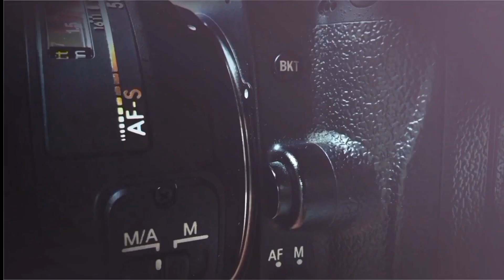गौरीपुजन २०२२ / डॉ आर जी स्वामी बेळीकर / परिवार /मुखेड/ नांदेड / Flamingo Frames /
मोहनावती विचारधन Digitally Powered By Flamingo Frames
 आपली नाती..आपली माणसं प्रस्तुत...

गौरीपुजन

डॉ आर जी स्वामी बेळीकर
यांचे राहते घर

बुधवार २१ सप्टेंबर २०२२

शॉर्ट फिल्म.
डॉक्यूमेंट्री फिल्म.
फिचर फिल्म.
कॉर्पोरेट इवेंट्स.
सिनेमॅटिक वेडिंग,प्री-वेडिंग.